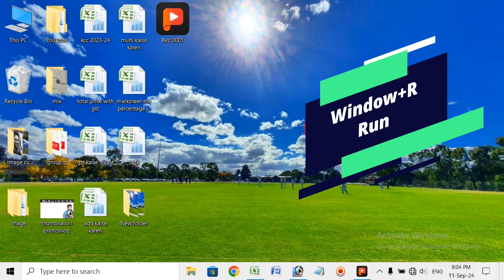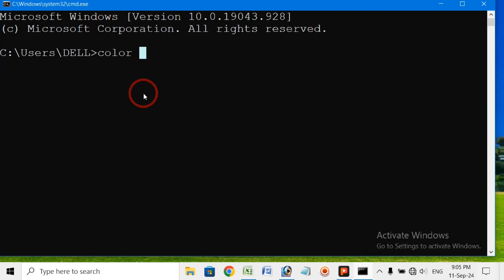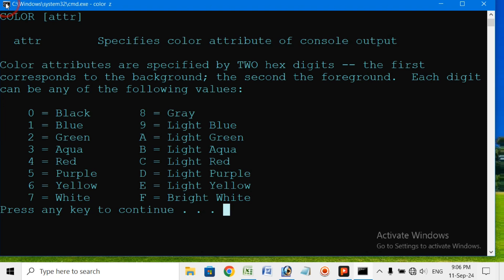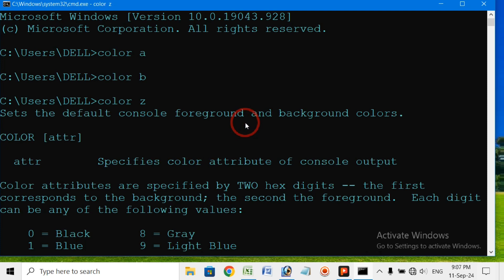Color Command in Ms Dos | Ms Dos में Text का कलर बदलें | Ms Dos in Hindi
नमस्कार मेरे प्यारे भाइयो और बहनों 🙏

मेरा नाम भोला प्रसाद है और में उत्तर प्रदेश का रहने वाला हूँ , तो मेरे प्यारे भाइयो और बहनों मै आप सभी लोगो का अपने इस YouTube चैनल में स्वागत करता हूँ, और मै आशा करता हूँ की मेरे द्वारा बताई जाने वाली सभी जानकारी आपको आसानी से समझ में आती होगी | दोस्तों यदि आप सच्चे मन से कंप्यूटर सीखना चाहते है, तो आप मुझ पर भरोसा करिए, मै आपको कंप्यूटर की बेसिक से लेकर एडवांस लेवल तक की जानकारी दूंगा | आपको इस चैनल पर बिल्कुल फ्री में कंप्यूटर सीखने को मिलेगा |

मेरे प्यारे भाइयो और बहनों यदि आपको कोई भी कंप्यूटर सीखने में कोई भी परेशानी होती है तो आप मेरे इस Instagram के छोटे से परिवार का हिस्सा बन सकते है और वहां पर आप अपने पढाई से सम्बंधित समस्या को हमारे साथ शेयर कर सकते है आपको वहां पर तुरंत आपके समस्या का समाधान होगा |

Tags-

Color Command in Ms Dos
ms dos all command in hindi
ms dos in hndi
ms dos full tutorial
ms dos me command ka use kaise karen
all command practically use
color command ka practically use
cmd
command prompt full tutorail in hindi
command prompt full tutorial
command prompt me font color kaise change kare
ms dos me font color kaise change kare
command prompt
internal dos command in hindi
external dos command
internal and external command